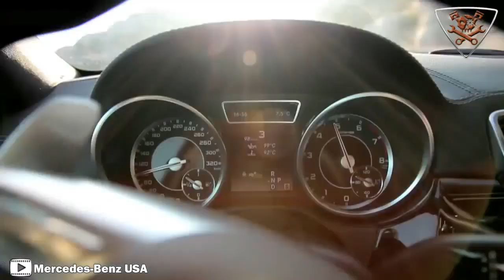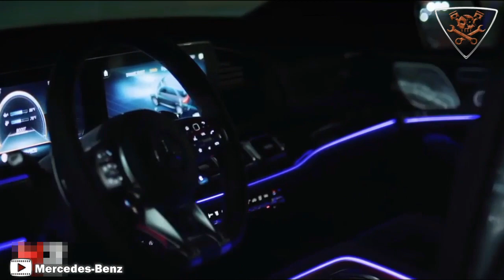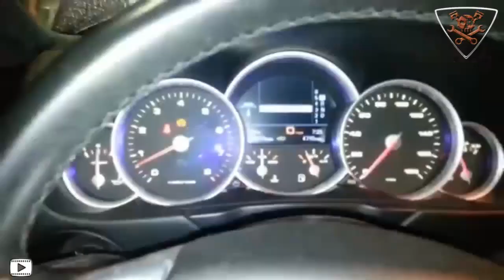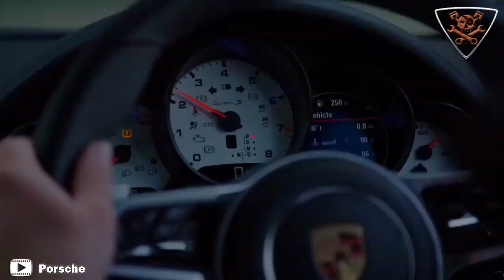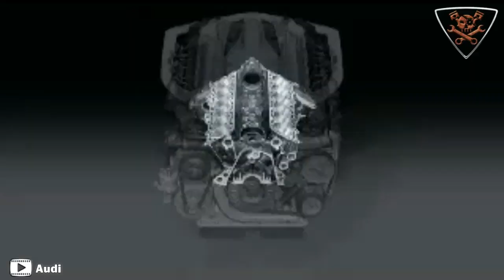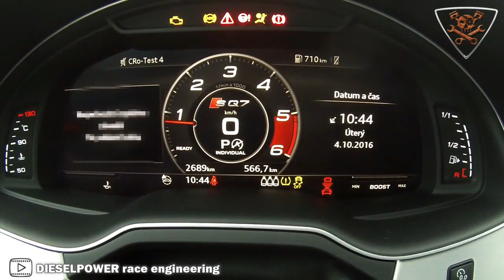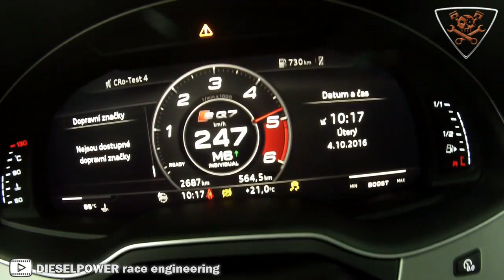SUPER SUVs Camionetas Deportivas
SUVs DEPORTIVAS.
una rareza del mercado que las tendencias actuales las amparan, primera parte de un reporte de estos peculiares vehículos.